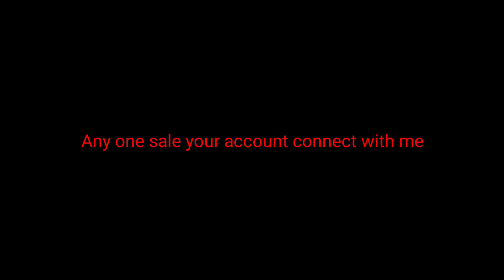Account for sale ||RP S11,S,12,S13,S14......More||present 50rp complete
any one need what's app (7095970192)

Hai Friends

Account for sale
 20000/-

Account details

S11 to S15

BGMI M1,M2 Royal passa

20+ Emotes

50+ Dress...

100+ gun skins

15+ parachutes

◆NOTE, images&audios used in this videos& thumbnails belongs to OWNERS,not mine. Thanks to them

This video is not to create hate it's just for entertainment
purposes only.I hope this video clarifies all your doubts
don't give strike it will effects the all the previous work.

• If You Have any Problem with any video, then please
Don't have to give copy strike..